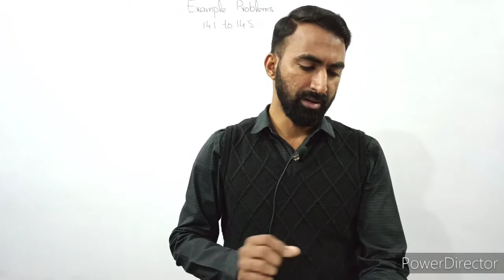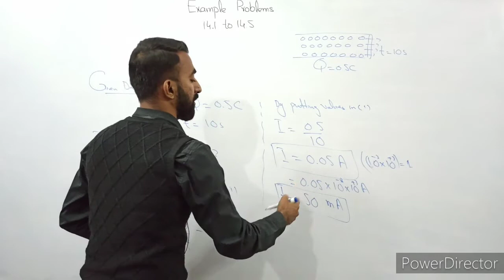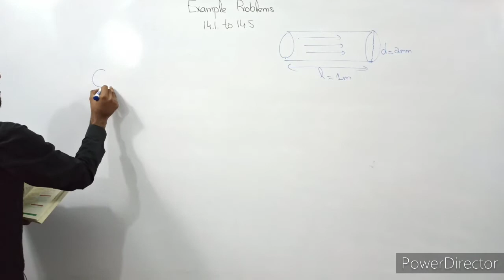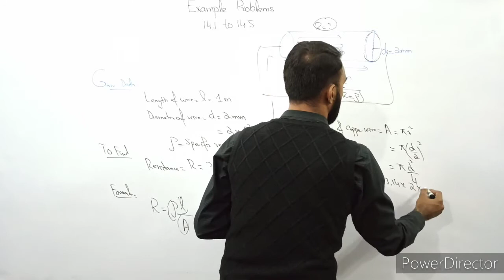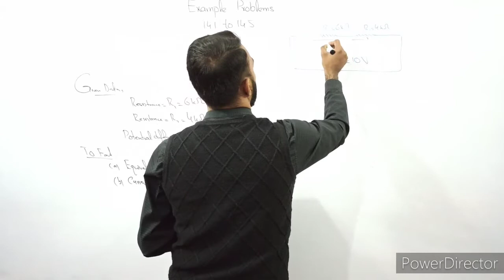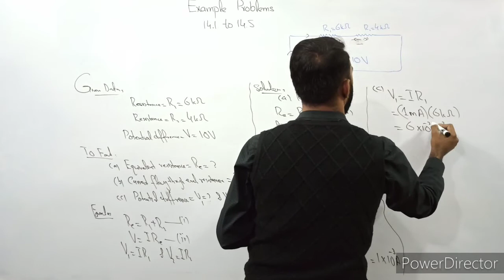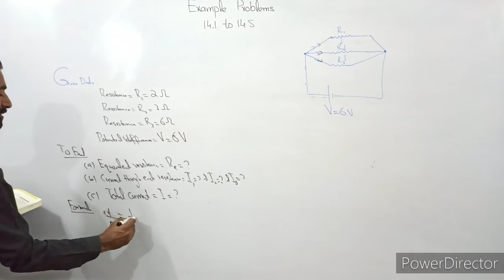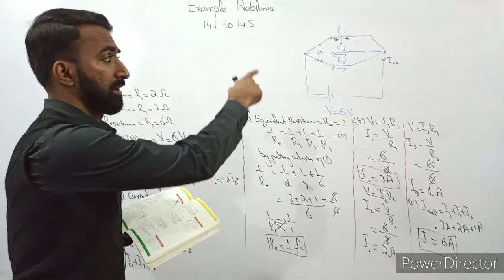Example Problems 14.1 to 14.5 | 10th Class Physics | Chapter 14 | Current Electricity | 10 Class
This Lecture covers example problems of chapter 14 from 14.1 to 14.5 of 10th Class Physics Chapter 14 current Electricity. Physics Class 10 Chapter 5 current Electricity is a very important Chapter regarding board exams.